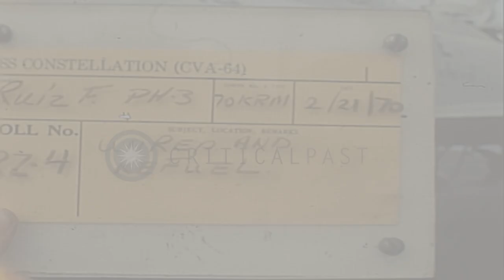Air operations aboard USS Constellation (CVA-64) in Tonkin Gulf. HD Stock Footage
Air operations aboard USS Constellation (CVA-64) in Tonkin Gulf.

Bombs come over on hi-line from USS Camden (AOE-2) during replenishment at sea in Tonkin Gulf. Life net with bombs framed in the background. Water between USS Camden and Constellation shows twin fuel hose. Supplies transferred. Bombs hi-lined across water to USS Constellation. Flight deck safety net. Rack of bombs over hi-line, passing by twin fuel line connected between two ships. Rack of bombs taken off deck of USS Camden, coming over on hi- line. Forklift busy on deck, moves supplies into position. Bombs arriving to ship. Men at work on weather deck of USS Camden. Another rack of bombs is picked up on hi-line. Bombs coming over, leaving ship's side and moving towards CVA (Attack Aircraft Carrier). Looking aft on port side of Camden, crewmen stand in dungarees aboard CVA looking on during replenishment. Two fueling stations operate. UH- 46D picks up supplies from stern of USS Camden during vertical replenishment. Side no "OE-2" on port bow of USS Camden. Party works on port weather deck of USS Camden. Rack of bombs picked up from deck. Second rack picked up on second hi-line and sent out over side. Port side of USS Camden during the underway replenishment. Flight deck edge safety net. Bombs coming over at various stations while refueling goes on. Working party at work on deck area of USS Camden. Another rack of bombs leave side of ship. Forklift moves another rack of bombs in position. Location: Gulf of Tonkin Vietnam. Date: February 21, 1970.

57,000+ broadcast-quality historic clips for immediate download.